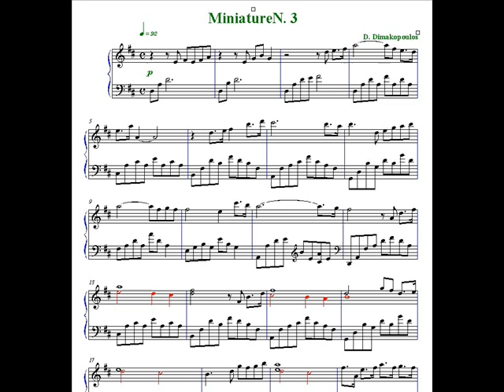miniature 3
a small piano improvisation by D. Dimakopoulos